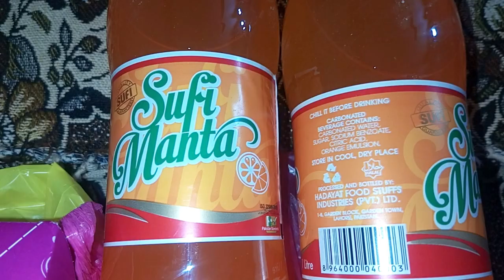Eid UL Fitr 2024 By Zaib Family Vlogs - How We Celebrate Our Eid Day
This video is about Eid UL Fitr 2024 By Zaib Family Vlogs - How We Celebrate Our Eid Day